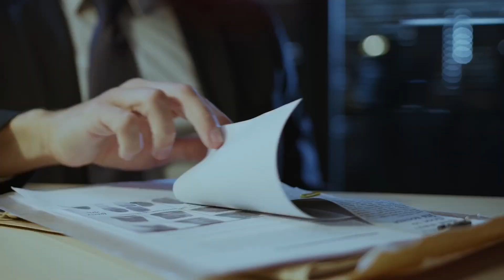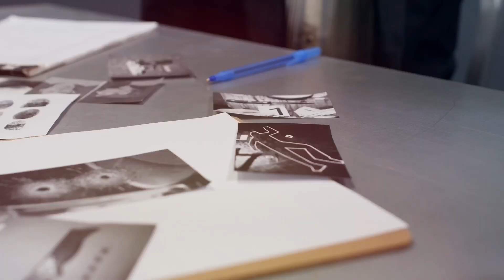Crime Rates: Top 10 Dangerous European Places To Visit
In this video, we're counting down the Top 10 Riskiest European Places that will have you on the edge of your seat. From Istanbul's historical streets that echo with political unrest to Brussels' challenges as a hub of international diplomacy, Europe's daring locales are not for the faint-hearted. We'll explore Sicily's beautiful yet complex reality shaped by organized crime, Athens' tumultuous modern landscape shadowed by economic instability, and Naples' contrast of culinary delights against a backdrop of the Camorra's influence. Discover Marseille's vibrant multicultural atmosphere amidst social issues, Northern Cyprus' diplomatic struggles, and the Balkan regions' ethnic and political tensions. We delve into the geopolitical complexities of Crimea's annexation and the ongoing conflict in Eastern Ukraine, highlighting the challenges of these regions.

0:00 - Introduction
0:41 - Istanbul, Turkey
1:32 - Brussels, Belgium
2:27 - Sicily, Italy
2:57 - Athens, Greece
3:31 - Naples, Italy
4:20 - Marseille, France
4:54 - Northern Cyprus
5:20 - Parts of the Balkans
5:49 - Crimea
6:28 - Eastern Ukraine